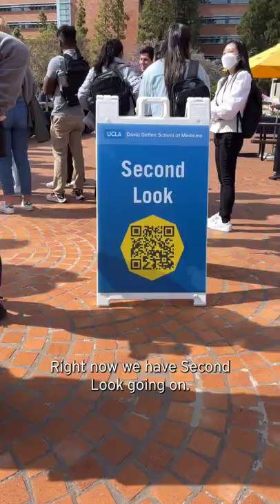Welcome to DGSOM at UCLA! 💙💛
Newly admitted students met with current medical students and future colleagues, got a campus tour, and learned more about the curriculum, student life, and student organizations.